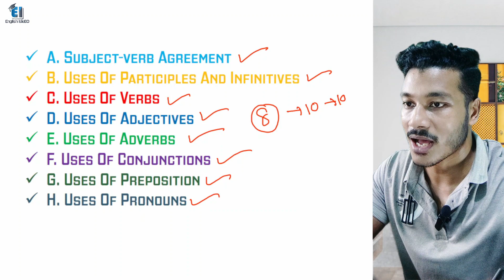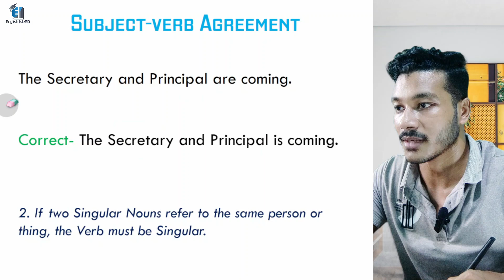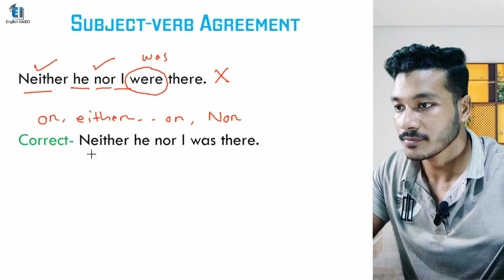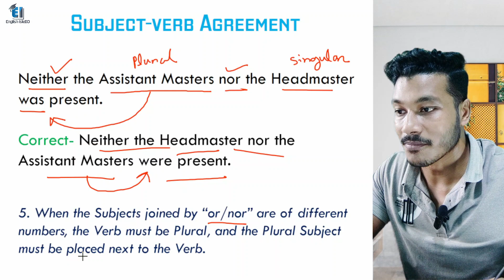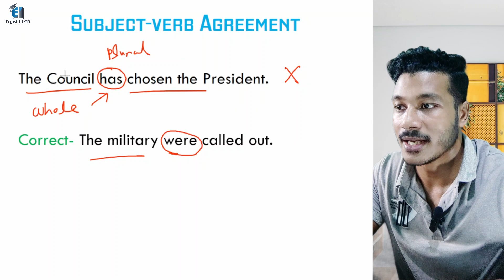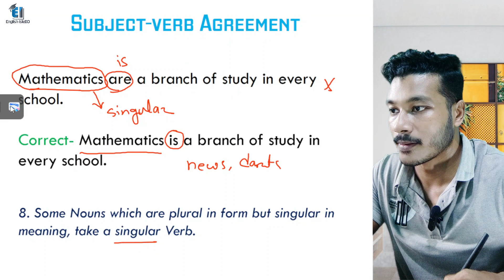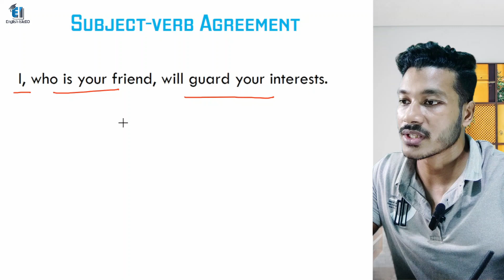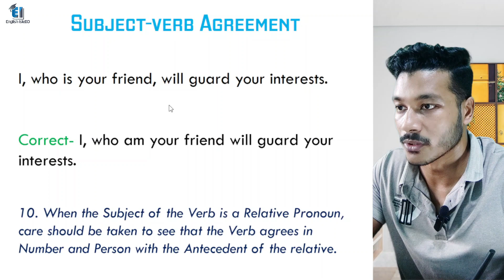From Beginner to Pro: 100 Golden Grammar Rules You Need | Grammar Rules For All Classes | Part 1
Hello, Enthusiastic people.
If you are wandering to learn English in a better and effective way, this video will definitely help you out.

ইংরেজি শেখার সহজ উপায়,ইংরেজি শেখার সহজ উপায়,ইংরেজি,ইংরেজি উচ্চারণের নিয়ম,ইংরেজি শেখার উপায়,ইংরেজী ভাষা না ইংরেজী গ্রামার,ইংরেজি শব্দের অর্থ,শুরু থেকে ইংরেজি পড়তে-লিখতে শিখুন,ইংরেজি রিডিং পড়ার সহজ উপায়,গ্রামারের নিয়ম না জেনেও,গুরুত্বপূর্ণ vocabulary,গুরুত্বপূর্ণ idioms and phrases,ইংরেজি উচ্চারণের সহজ উপায়,৫০ টি ইংরেজি শব্দের ভুল উচ্চারণ,সারাদিন ইংরেজি বলার ২০ টি বাক্য! 😊,ভোকাবুলারি পড়ার নিয়ম,ইংরেজি উচ্চারণের vcv rule,ইংরেজি শব্দের,ইংরেজি উচ্চারণ

-Kawsar Sheikh